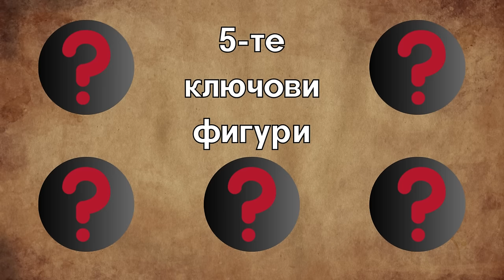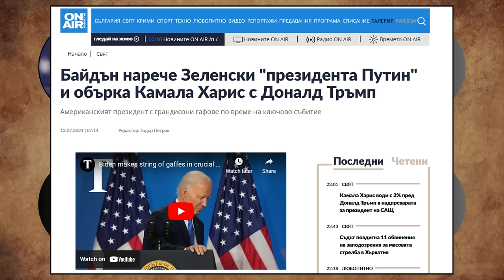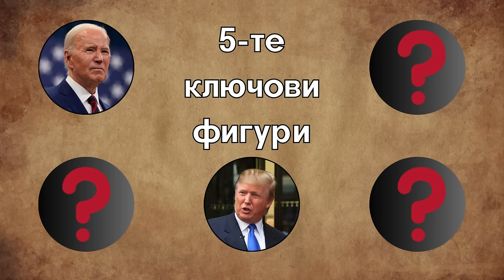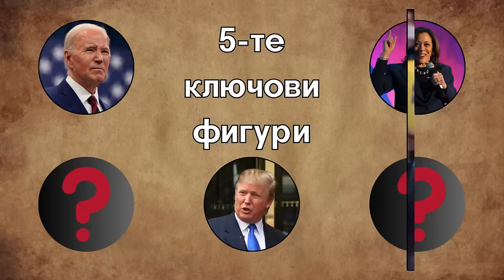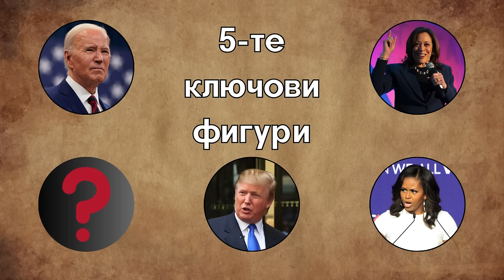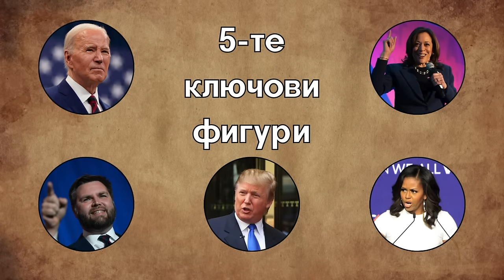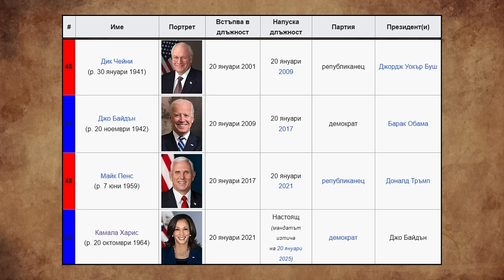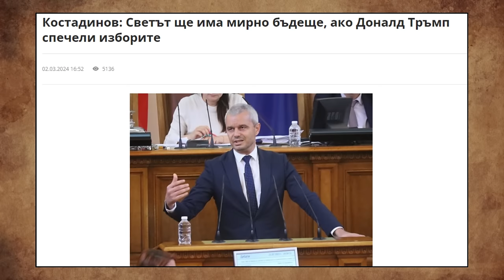Байдън се отказа от президентската кампания. Шанс за България?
Джо Байдън се отказа от своята президентска кампания. На негово място от страна на демократите по всяка вероятност ще бъде номинирана Камала Харис.  Какво означава всичко това за САЩ, Европа и България? Във видеото коментирам най-съществените фигури около президентските избори в САЩ, както и какво бихме могли да очакваме като резултат от изборите по отношение на Европа и в частност България. Възможно ли е да има разместване на плочите у нас? Кои партии биха били получили картбланш от страна на Тръмп в случай че спечели изборите? Какво ще бъде нашето отношение към войната в Украйна и ще сме смени ли реториката в масмедиите? Отговорите на тези и други въпроси ще видите във видеото. Приятно гледане!

За да подкрепите канала:
🔔 Абонирайте се
👍 Харесайте видеото
✍ Коментирайте